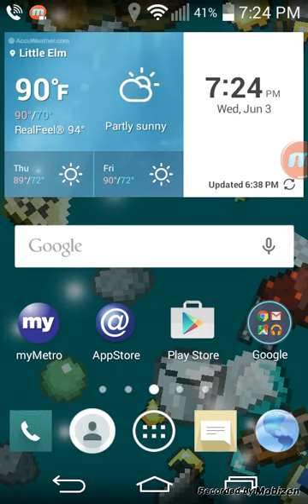SurviveMola Mola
Me playing Survive Mola Mola.My sister came into my room so I had to stop recording.